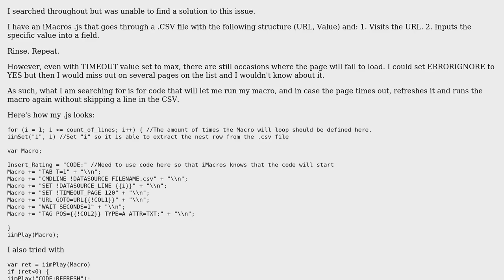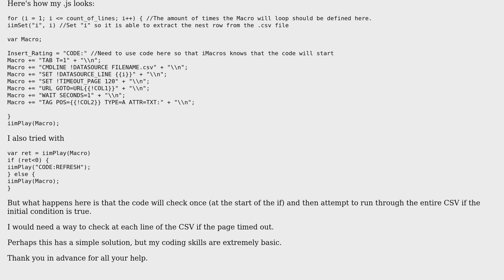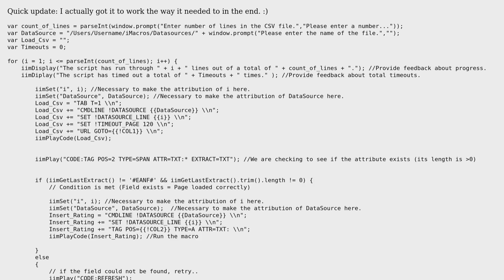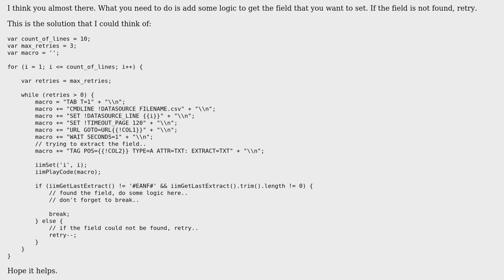iMacros + Javascript - How to refresh on page timeout? (2 Solutions!!)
iMacros + Javascript - How to refresh on page timeout?

With thanks & praise to God, and with thanks to the many people who have made this project possible! | Content (except music & images) licensed under CC BY-SA | Music | Images & others | With thanks to user Gil Belford user firmanelhakim and the Stack Exchange Network Trademarks are property of their respective owners. You are responsible for your own actions.